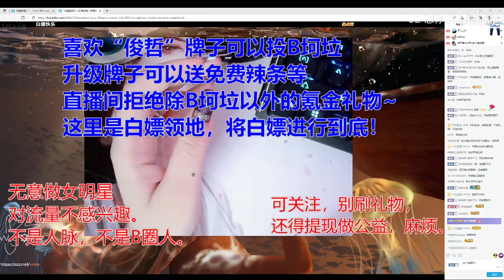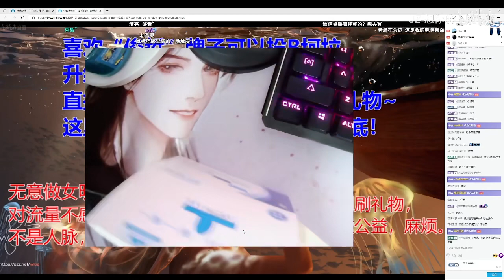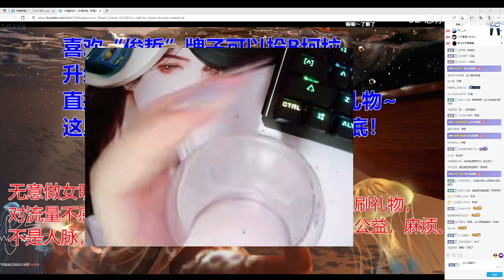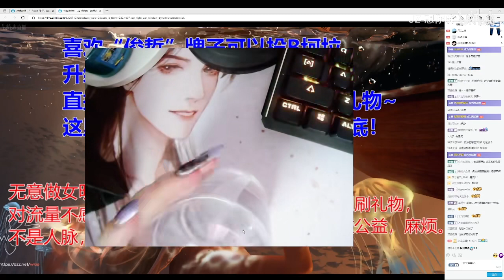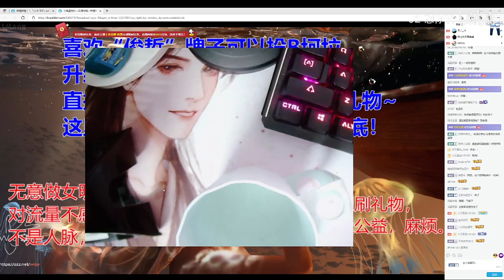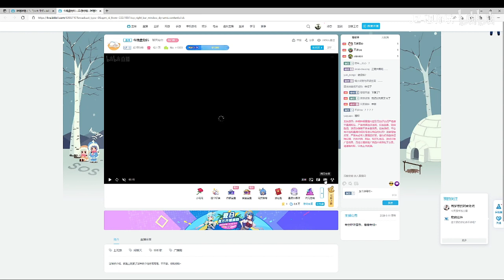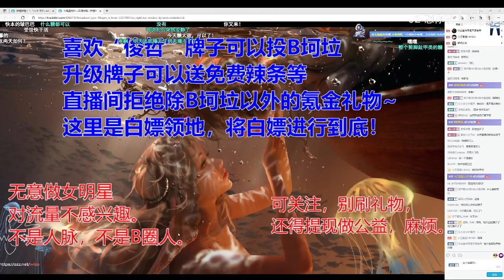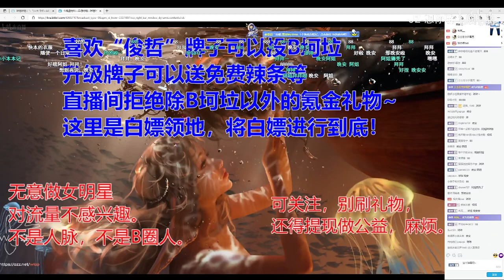5月24日直播回放